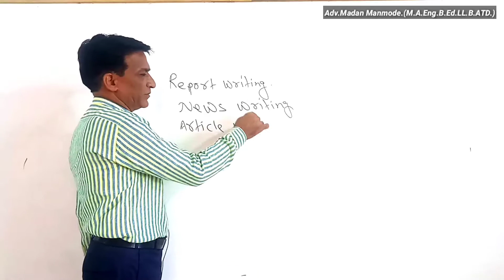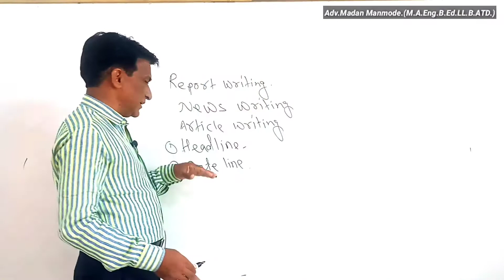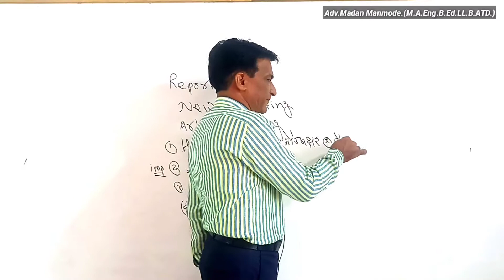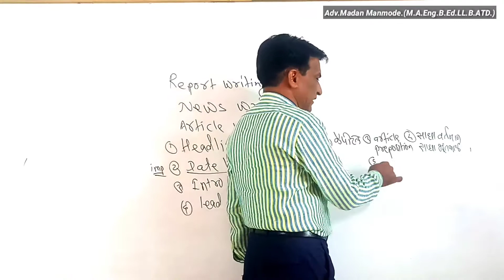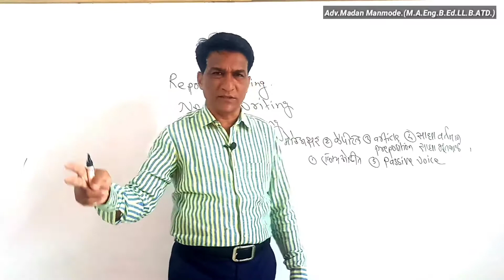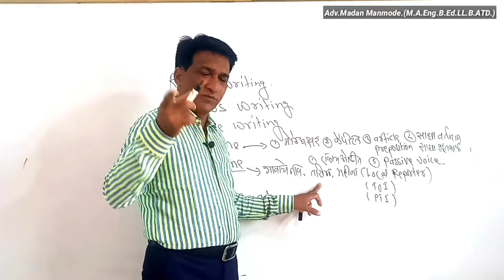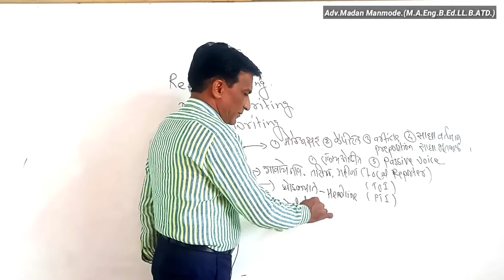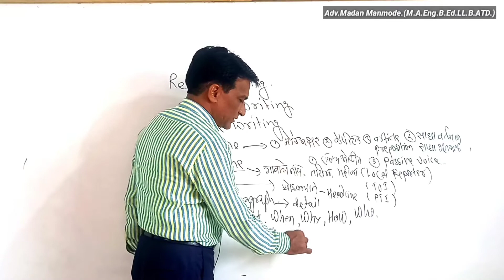Report writing || News article writing || English grammar || Adv. Madan Manmode.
Report writing.
News article writing.

Hi friends,
I am Manmode Madan Laxmanrao in this video I will teach you how to write News article.
Head line
Date line
Intro
lead para.